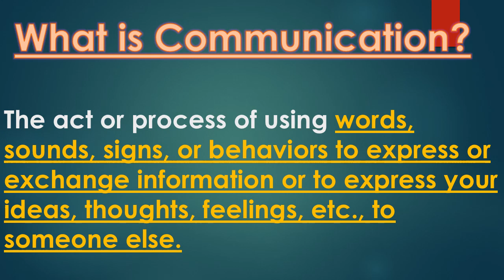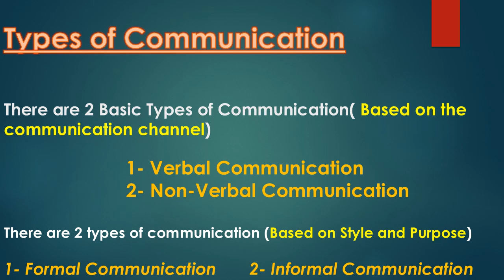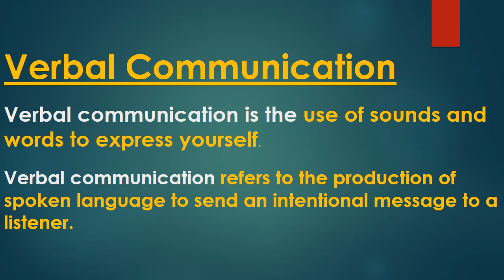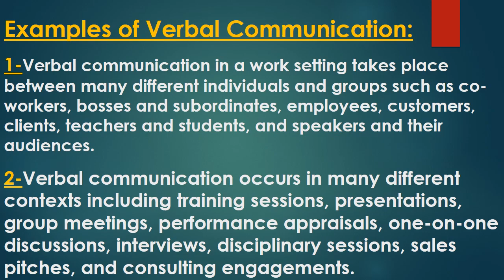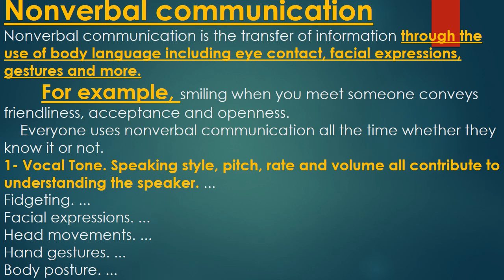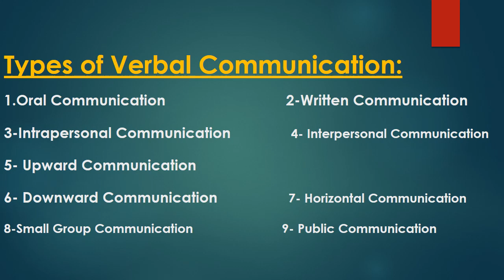What is Communication ? What are types of Communication?